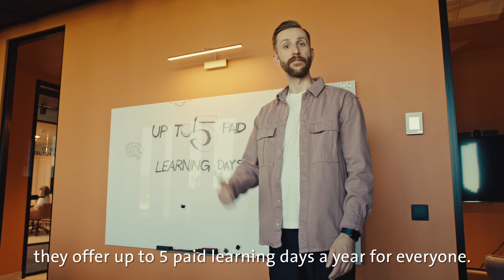Happier at Swisscom | Learning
Check out open IT positions, apply, and join us on this exciting journey in Riga!

We are building the best and coolest DevOps Center in Europe.
Recruiting passionate IT professionals who are keen on developing high-quality software, have an agile mindset, and appreciate collaboration with motivated colleagues from all over the world.

🇨🇭 Supported by Swisscom, a leading Swiss telco company, we are at the forefront of innovative telco trends and technologies, including cloud services.